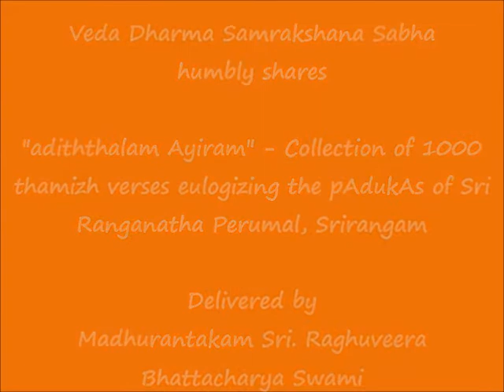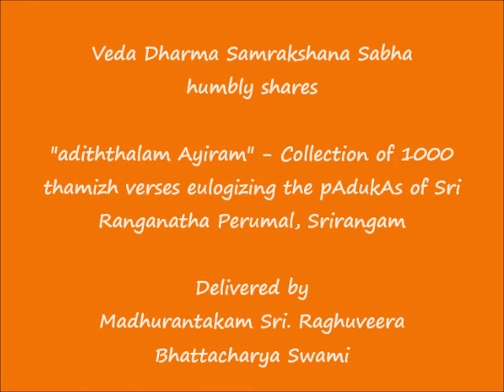008 - மேன்மைப் படலம்-4 (mEnmaip padalam-4) - அடித்தலம் ஆயிரம் (adiththalam Ayiram)